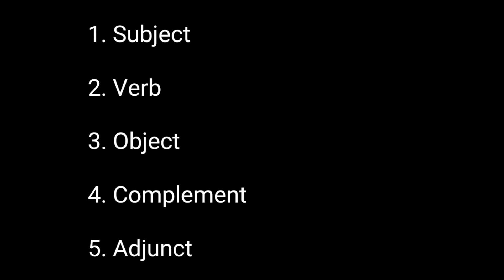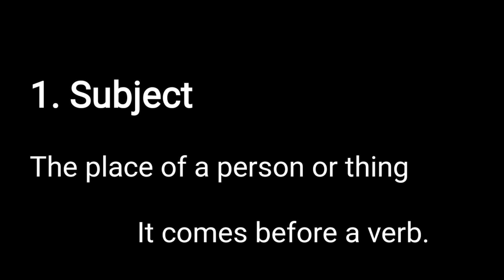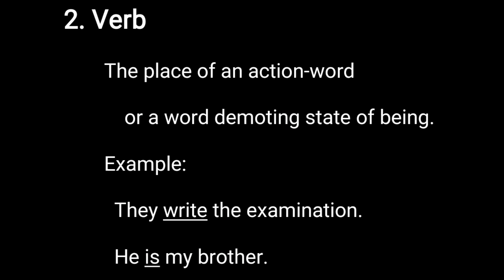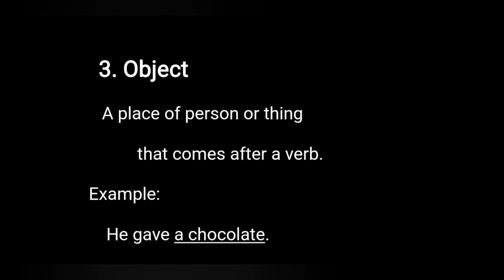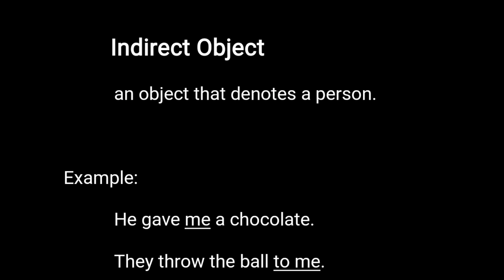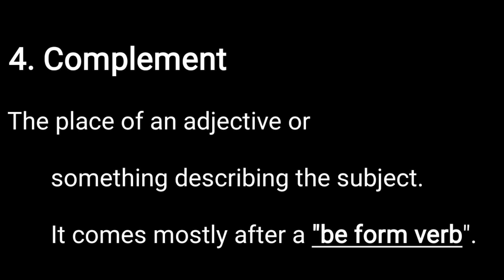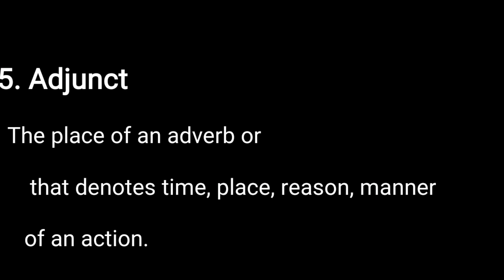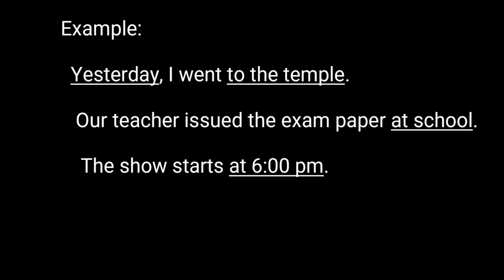Sentence Pattern| 👌 Tamil Easy English Grammar in Tamil| Competitive Tnpsc Tet Trb| Spoken English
Sentence Pattern
Subject, Verb, Object, Complement, Adjunct, SVO, S V IO DO, SVC, SVA patterns are explained in Tamil with easy methods.

This Daily video is to support you in Learning English Grammar through Tamil and Spoken English through Tamil..

Keep Supporting Our Hard Work for You.

 Sentence Pattern in Tamil, Easy English Grammar in Tamil, Easy Methods in Tamil Sentence Patterns, Subject, Verb, Object, Complement, Adjunct,
S V Pattarn,
S V O Pattern,
S V IO DO Pattern,
S V C Pattern,
S V A Pattern,.  All in Tamil Explanation, Sentence, Sentence Patterns Easy Explained in Tamil...